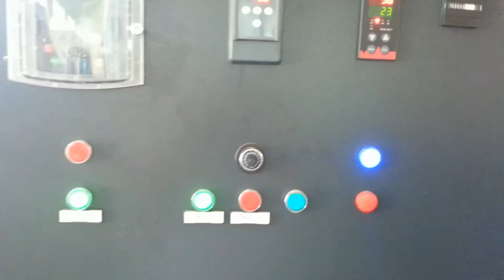Sesame Tahin Making Machine (Paste Machine) Ceselsan /Ceselsan İnceltici - Susam Tahin Yapma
CESELSAN MACHINERY
Sesame Tahin Making Machine (Paste Machine)
Ceselsan İnceltici - Susam Tahin Yapma
Bizi Takip Edin..